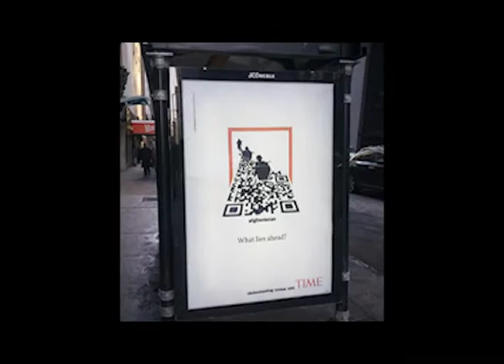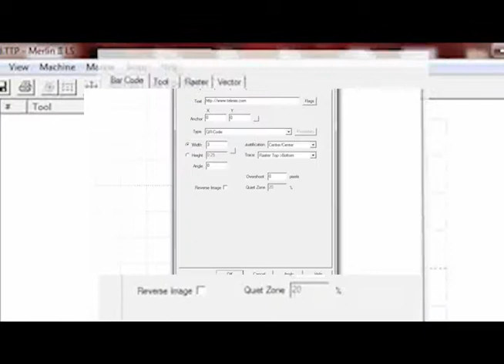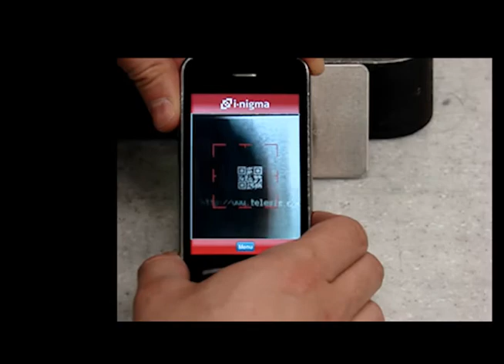Using Merlin® Software and the TMC470 to Create and Engrave 2D Matrix Codes and QR Codes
Telesis Merlin® proprietary software makes creating 2D Matrix Codes and QR Codes quick and easy. Use a Laser to permanently mark parts.

The TMC470 dot peen controller can also create crisp codes.